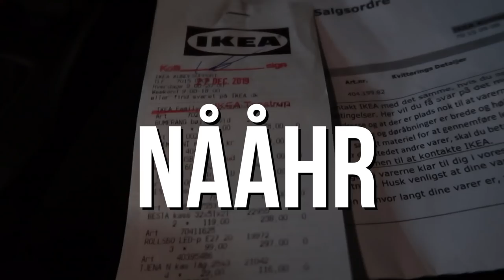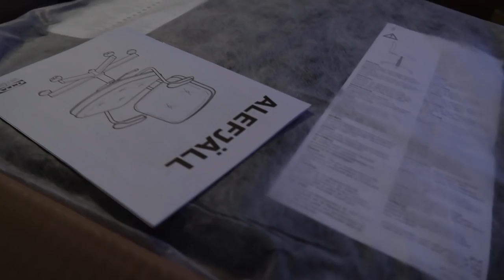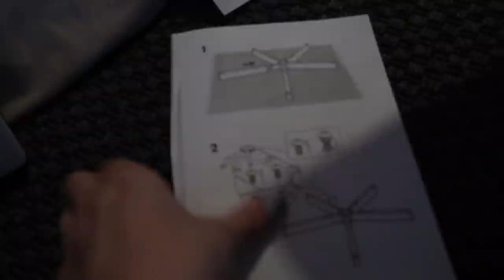VI SKAL I IKEA // FLYTTEVLOG 2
*LÆS MIG*

Velkommen til mit online univers! Håber at i vil følge med.

Nedenunder er der links til alle outfits:

Nogle af disse links er reklamelinks - de er markeret med *

Redigeringsværktøj: final cut pro